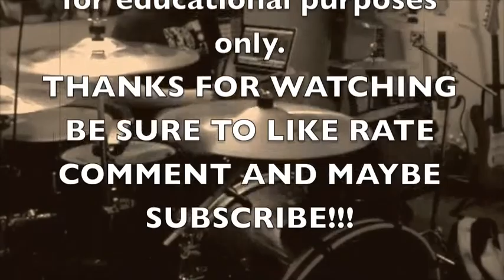Linkin Park Given Up (drum cover) 182Mapex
hd quality drum cover of linkin parks song song  given up
i try to make sure i get the song as close to the origional drums but i like to give my own style to the drumming too

external drums by 182Mapex

equipment used

drums
mapex pro m rock sises

cymbals
16" alpha crash
16" zildjian a custom crash
18" zildjian a custom crash
21" zildjian avedis sweet ride
14" paiste pst5 hihats

recording equipment
behringer xenyx x2222 usb mixer
macbook pro 13" late 2010 model
imovie
logic pro